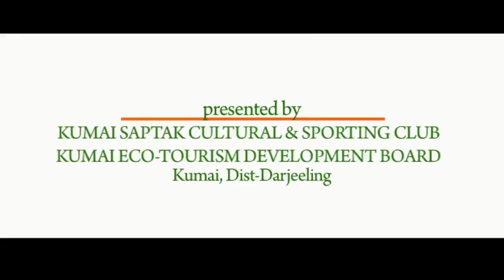KUMAI-Eco Friendly Tourism Oficial Trailer.mp4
KUMAI is a beautiful village which comes under Darjeeling District. This film is for the promotion of KUMAI tradition, culture and their rituals.